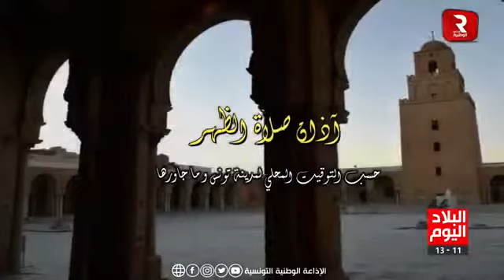الأستاذ عبد الرّؤوف العيادي على الإذاعة الوطنية